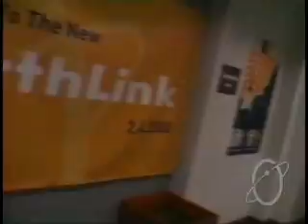EarthLink Seattle Music Video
This was a music video created in 2000 by EarthLink AV staff featuring employees of the now defunct Seattle call center. The call center was closed and jobs offshored in 2003. Music selection was performed by non-Seattlites so the obvious choice of Hendrix's version of the song was overlooked.